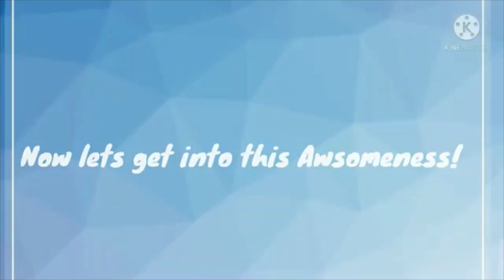Warrior Cats Character Challenge: #23 - Arc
Category - A-Z: Arc (From the Warrior Cats Wiki Page, I am going from the cats' names starting with A; all the way down to the cats' starting with Z).